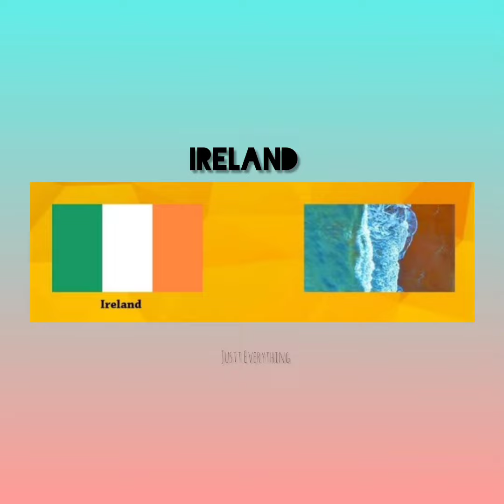what 20 flags looks in nature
follow @artx_aesthetic for more amazing videos ✨✨✨

Musician: @iksonmusic